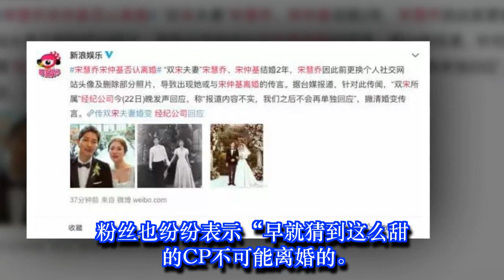宋慧乔和宋仲基已经离婚？宋慧乔多种行为引传闻，没想到公司竟然这样回复！